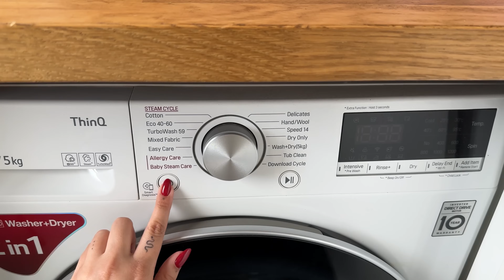Naminis vlogas + haul 🖤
Pasinaudokite proga įsigyti Pharma Oil produktų su NUOLAIDA!! su kodu SILVIJA15 -15% užsakymams nuo 34 eur !! 🖤🙌🏼